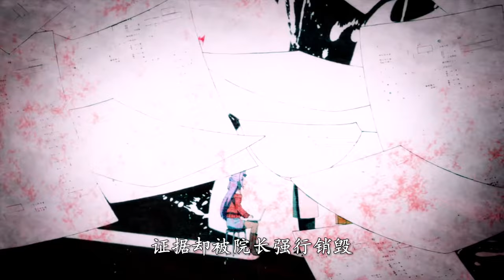法律殺不了，我來殺